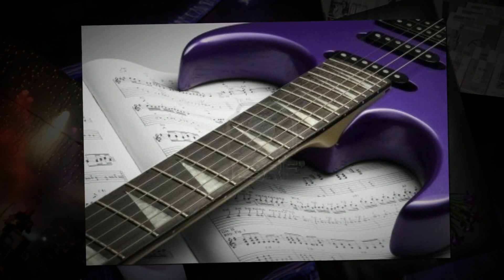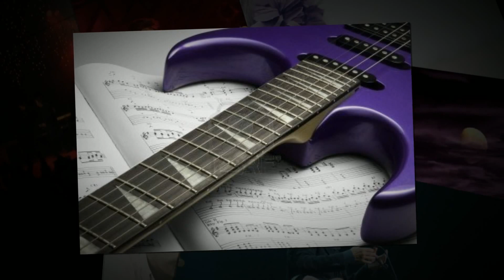Bobby Solo - The Thrill Is Gone HD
Il grande successo di B. B. King.      Bobby Solo - The Thrill Is Gone
AUTORI Roy Hawkins & Rick Darnell